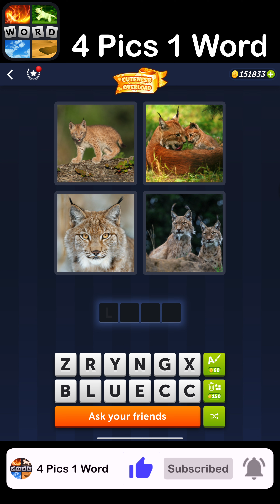4 Pics 1 Word - Cuteness Overload - 11 April 2023 - Answer Daily Puzzle + Bonus Puzzle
4 Pics 1 Word Answers Daily Puzzle + Bonus Puzzle Cuteness Overload April 2023